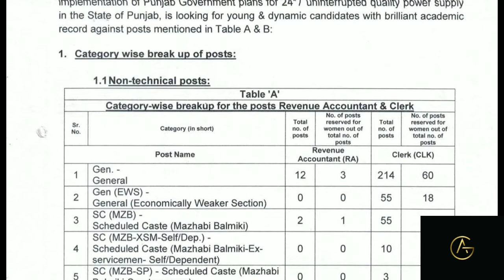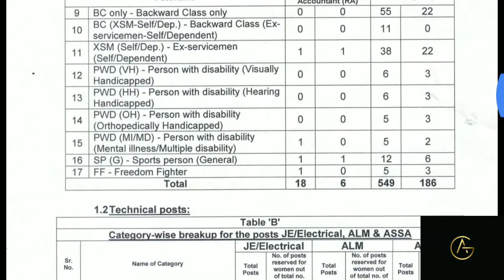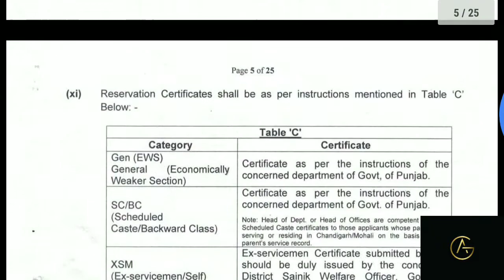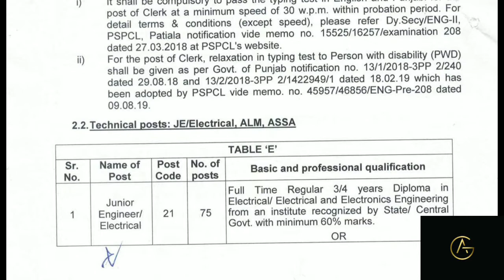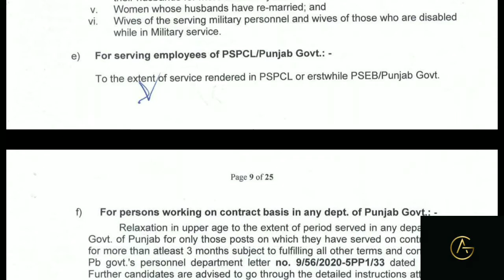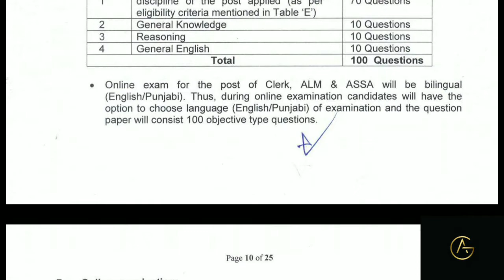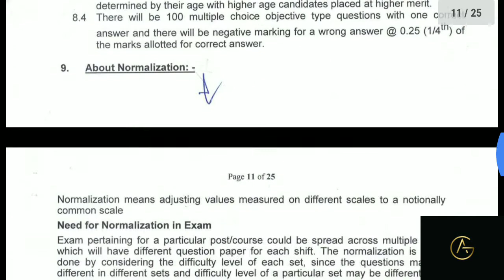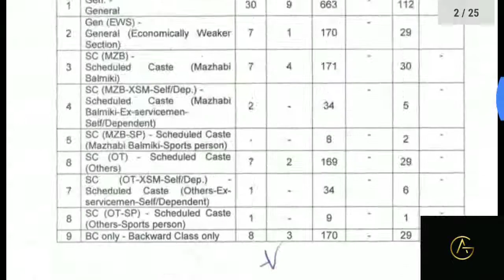PSPCL RECRUITMENT| NOTIFICATION OUT| REVENUE ACCOUNTANT| CLERK| ALM| JE/ ELECTRIC| ASSA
Revenue Accountant 18
Clerk 590
JE/Electric 75
ALM 1700
ASSA 290